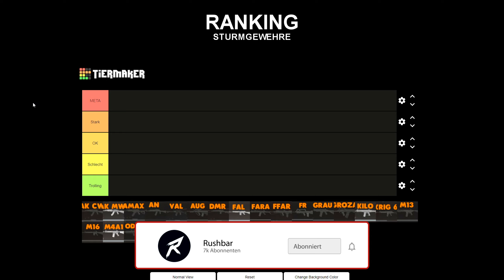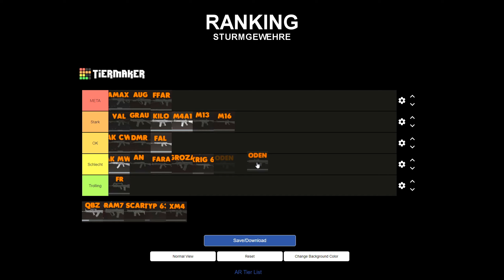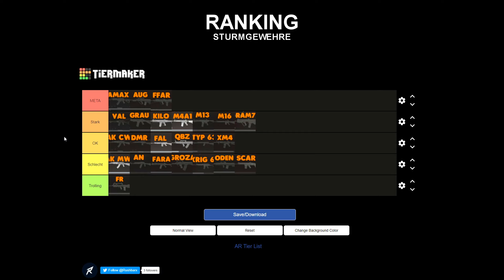COD Warzone: Ich bewerte alle Sturmgewehre | Waffen Ranking | Sturmgewehre Rangliste Season 2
COD Warzone: Ich bewerte alle Sturmgewehre | Waffen Ranking | Sturmgewehr Ranking Season 2 | Sturmgewehre Rangliste Season 2